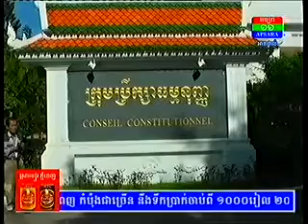ក្រុមប្រឹក្សាព្រមានអ្នកមិនទទួលនូវការសំរេចចិត្ត របស់ក្រុមប្រឹក្សា Apsara Net on 12 Sep 2013